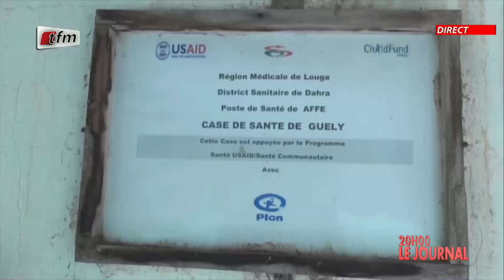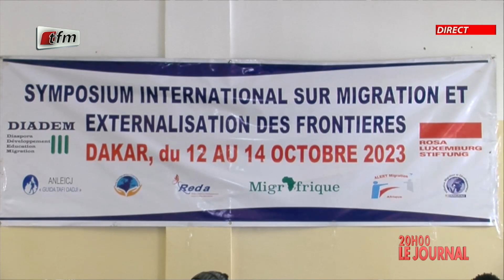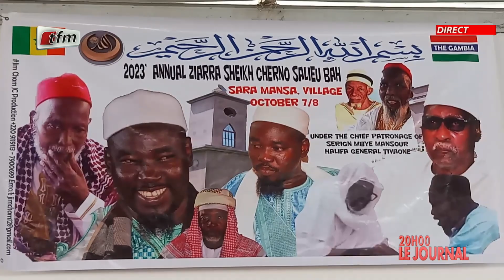JT Français 20h du 14 Octobre 2023 présenté par Sarah Cissé